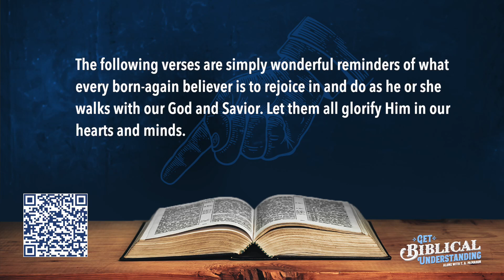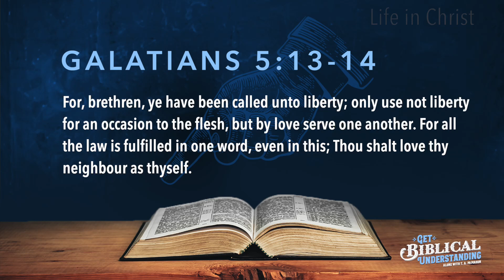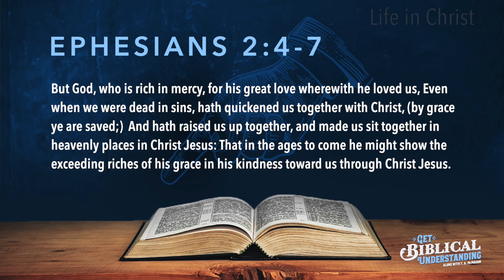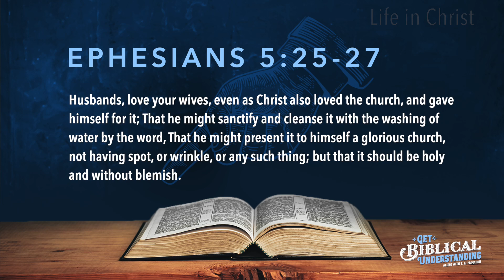Get Biblical Understanding #190 - Life in Christ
GALATIANS 5:13-14 For, brethren, ye have been called unto liberty; only use not liberty for an occasion to the flesh, but by love serve one another. For all the law is fulfilled in one word, even in this; Thou shalt love thy neighbour as thyself.

EPHESIANS 1:12-13 That we should be to the praise of his glory, who first trusted in Christ. In whom ye also trusted, after that ye heard the word of truth, the gospel of your salvation: in whom also after that ye believed, ye were sealed with that holy Spirit of promise,

EPHESIANS 2:4-7 But God, who is rich in mercy, for his great love wherewith he loved us, Even when we were dead in sins, hath quickened us together with Christ, (by grace ye are saved;)  And hath raised us up together, and made us sit together in heavenly places in Christ Jesus: That in the ages to come he might show the exceeding riches of his grace in his kindness toward us through Christ Jesus.

EPHESIANS 4:1-2 I therefore, the prisoner of the Lord, beseech you that ye walk worthy of the vocation wherewith ye are called, With all lowliness and meekness, with longsuffering, forbearing one another in love;

EPHESIANS 5:1-2 Be ye therefore followers of God, as dear children; And walk in love, as Christ also hath loved us, and hath given himself for us an offering and a sacrifice to God for a sweetsmelling savour.

EPHESIANS 5:25-27 Husbands, love your wives, even as Christ also loved the church, and gave himself for it; That he might sanctify and cleanse it with the washing of water by the word, That he might present it to himself a glorious church, not having spot, or wrinkle, or any such thing; but that it should be holy and without blemish.

EPHESIANS 6:23-24 Peace be to the brethren, and love with faith, from God the Father and the Lord Jesus Christ. Grace be with all them that love our Lord Jesus Christ in sincerity. Amen. Written from Rome unto the Ephesians by Tychicus.